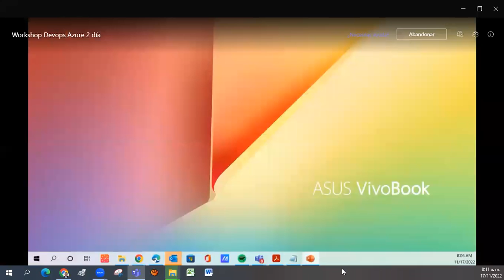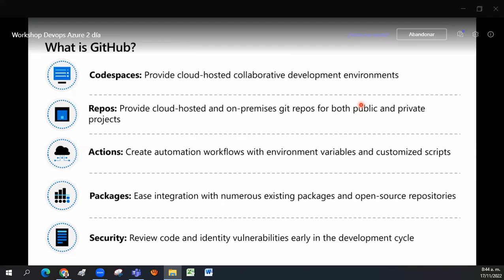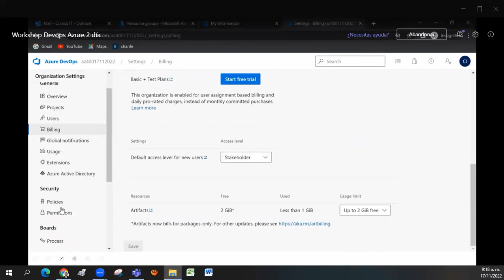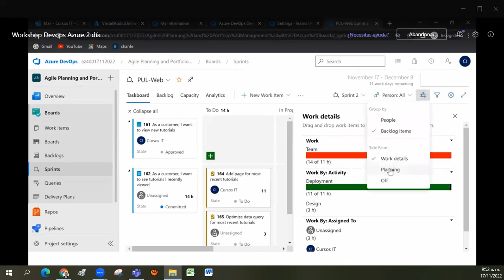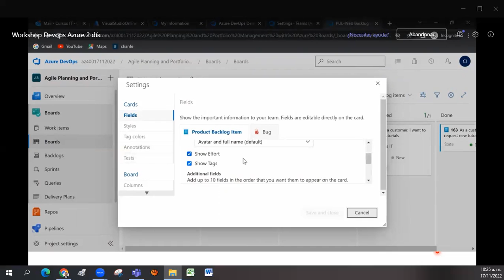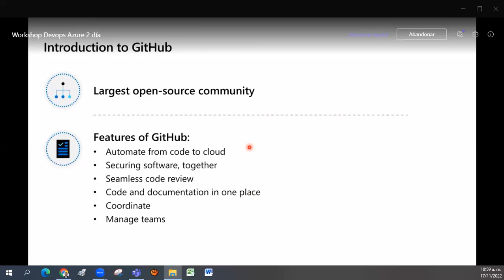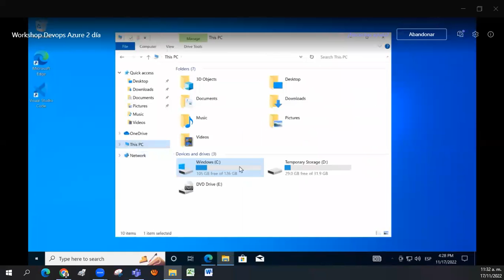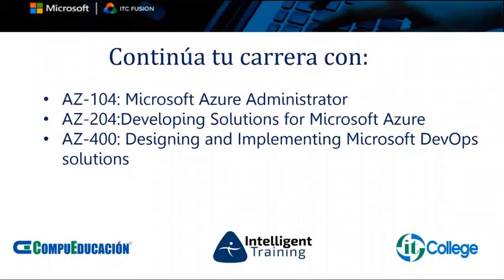2022/11/17 Dia 2 Bienvenidos al Microsoft Skills Tour Latam. Para Worshop Microsoft Azure Devops